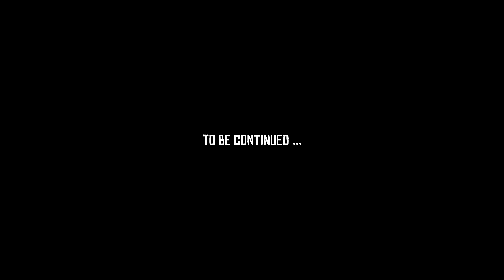SONS of the FOREST #12: Log to the Face!